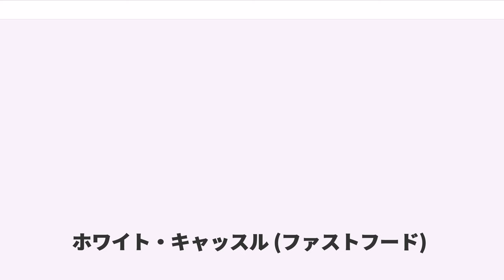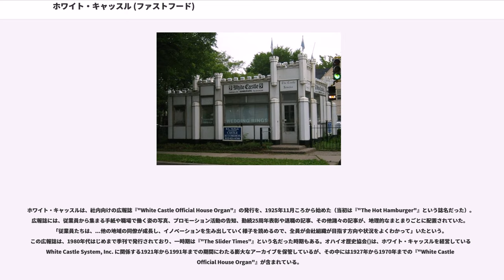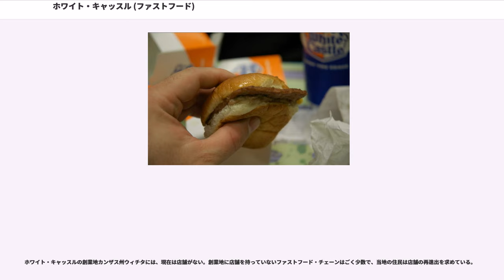ホワイト・キャッスル (ファストフード)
ホワイト・キャッスル（英語：）は、アメリカ合衆国のファストフード・チェーン店運営企業。アメリカ合衆国中西部およびニューヨーク都市圏で地域的にハンバーガー・レストランを展開している。創業は1921年で、アメリカ合衆国における同種の事業の先駆的存在である。

同社は、正方形に作る小ぶりのハンバーガーで知られている。「スライダー」と呼ばれるこのハンバーガーは、1940年代まで1個5セントで、その後も長く10セントだったが、その間に大きさが小さくなっていった。

ホワイト・キャッスルは、1921年にカンザス州ウィチタで創業した。コックだったウォルター・A・アンダーソン(Walter A. Anderson)が、保険会社出身のエドガー・ウォルド・"ビリー"・イングラム(Edgar Waldo "Billy" Ingram)と組んで、ホワイト・キャッスルを広め、チェーン店に成長させたのである。

当時のアメリカ人は、アプトン・シンクレアの1906年の小説『""』によって食肉加工業の劣悪な衛生状態が広く知られるようになって以降、挽肉を食べることを躊躇するようになっていた。ホワイト・キャッスルの創業者たちは、食肉加工業の清潔さを疑問視する当時広まっていた認識を変えようとした。清潔さを印象づけるため、小さな店舗は、鉄鋼の外壁に琺瑯のタイルを張り、内装にはステンレススチールを用いて、従業員は染みひとつない制服を身につけていた。ウィチタの1号店が成功すると、同社はカンザス州エル・ドラドに出店したのを皮切りに、中西部の市場に支店を出し始めた。ホワイト・キャッスル8号店は、1927年に建設され、後に改装されたもので、プレハブ工法による建物に琺瑯タイルを張るというホワイト・キャッスルの店舗の典型例である（写真参照）。この建物は28フィート（8.5メートル）四方の広さで、シカゴ・ウォーター・タワーに似た外見になるよう造られており、八角形の控え壁や、銃眼が配された塔、胸墻が意匠として施されている。

アンダーソンは、ハンバーガー用のバンズとともに、「組み立てラインとしてのキッチン、いくらでも取り替えが効く技術者としてのコック」を発明した人物とされており、それによって現代のファストフード現象の興隆をもたらした。チェーン全体に標準化された手法を用いるというホワイト・キャッスルのイノベーションによって、顧客はどこのホワイト・キャッスルの店でも同じ商品とサービスが提供されると期待することができた。ヘンリー・フォードが自動車製造業でやったことを、アンダーソンとイングラムはハンバーガーでやったのである.。

アンダーソンは、挽いたばかりの挽肉と新鮮なタマネギを用いる、効率的なハンバーガーの調理法を開発した。挽肉は、18個で1ポンド、40個で1キログラムになるように（1個がおよそ25グラムになるように）機械でボール状に整形される。ボール状になった挽肉は、熱したグリルの上に置かれ、薄く切られた新鮮なタマネギがトッピングされる。次に、これをひっくり返してタマネギを下にする。それからボールを押しつぶして薄いパテにする。調理中のパテの上にバンズの下半分を載せ、さらにその上にもう半分を載せて、牛肉とタマネギの肉汁や香りをバンズにしみ込ませる。調理後、キュウリのピクルスのスライスを挟み込んで、サーブする。ケチャップやマスタードなどの調味料は、顧客が自分で加えることになっている。挽きたての牛肉とタマネギを使うアンダーソンの手法は、現在では使われておらず、冷凍された小さな四角いパテ（当初は が供給していた）を、グリル上で、水で戻した乾燥タマネギの層の上に載せて調理している。非常に薄く作られているパテは、調理の間いっさい裏返されない。

当時のアメリカ合衆国ではファストフードがまったく知られていなかったので、今日あるような、この事業を支えるインフラストラクチャーは存在していなかった。同社は、集中化されたパン工場、食肉工場、倉庫などを自ら整備していった。同社が自前でやらなかったのは、牛と小麦を育てる事だけだ、とさえ言われた。イングラムは、それまでなかった、紙帽子を作る機械を開発した。1932年にイングラムは子会社 Paperlynen を立ち上げ、自社のレストランで使う帽子その他の紙製品や、その他もろもろの目的に用いる紙製品を扱わせた。1955年、Pape...